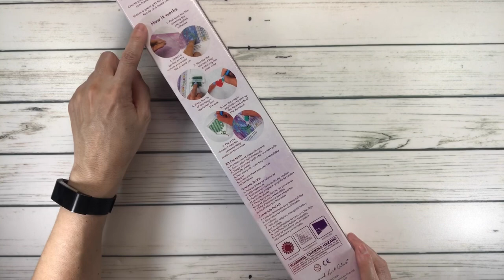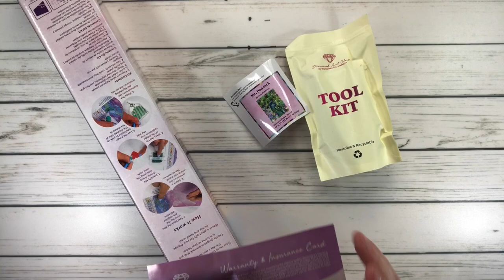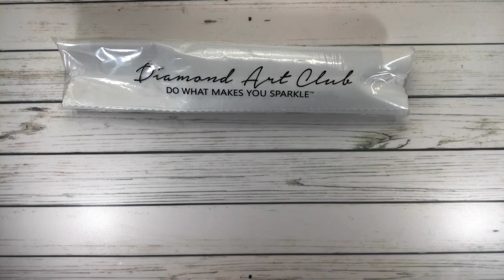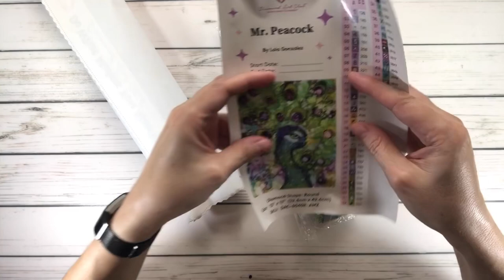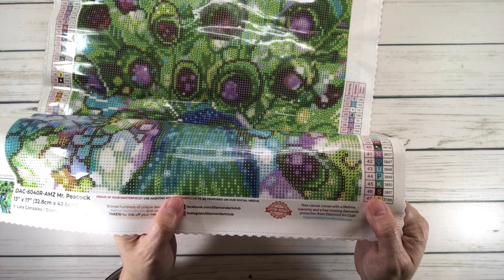Diamond Art Club Unboxing - Mr. Peacock - Snack Size #14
In this video I unbox Mr. Peacock by Lola Gonzalez from Diamond Art Club at Amazon.  It is a snack size painting 13” x 17”(32.8cm x 42.6cm).  It has 47 colors with 3 AB’s and 1 Fairy Dust Diamonds.

Happy Crafting!!

Scrapping Sylvia